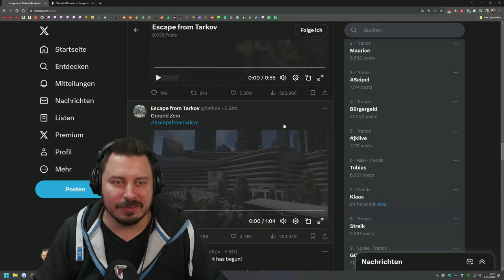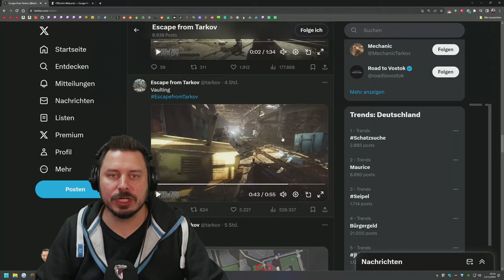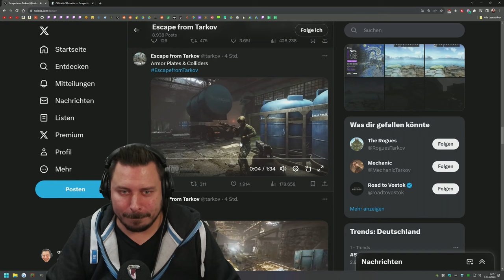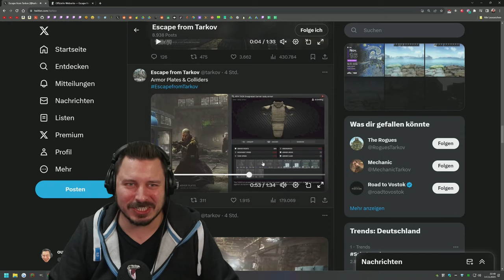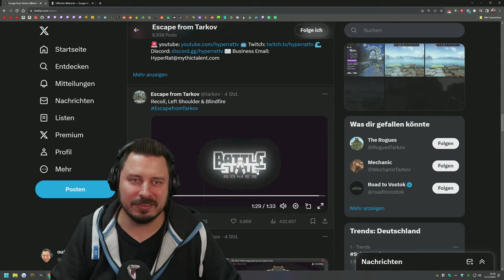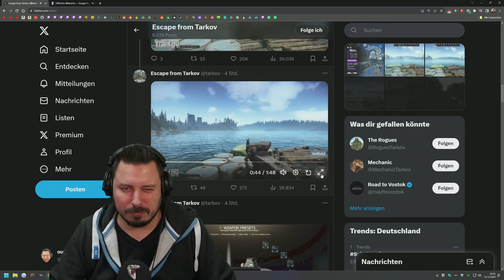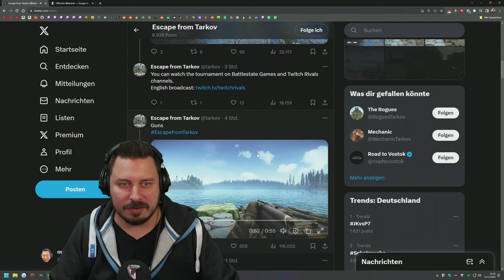TarkovTV Zusammenfassung!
Meine Zusammenfassung vom TarkovTV Podcast am 14.11.23! - Escape from Tarkov Gameplay Deutsch